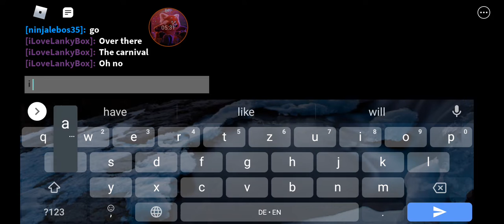Piggy Intercity demo